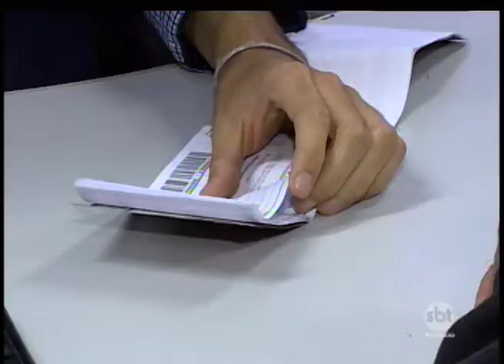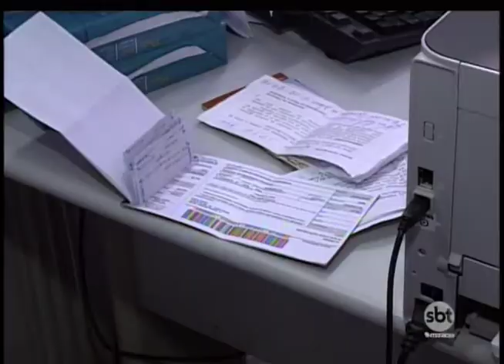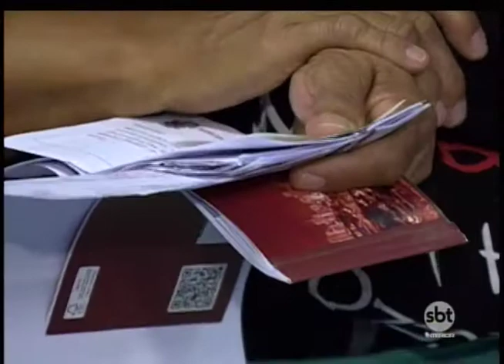Em Prudente parcelas de IPTU vencidas neste ano estão sendo cobradas pela prefeitura